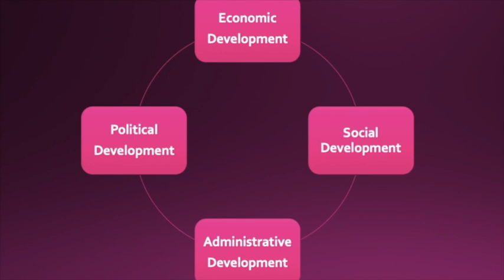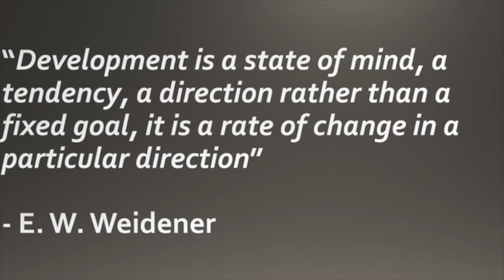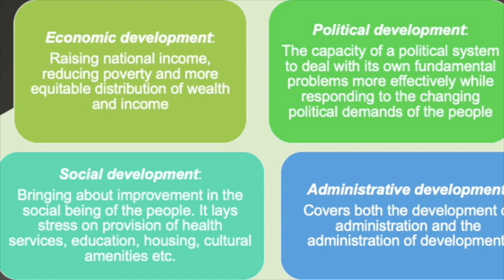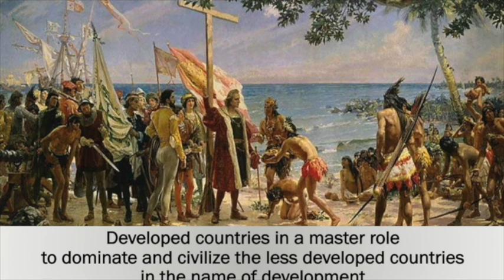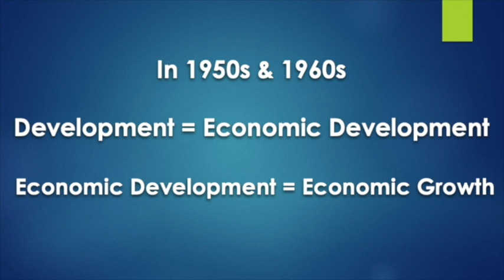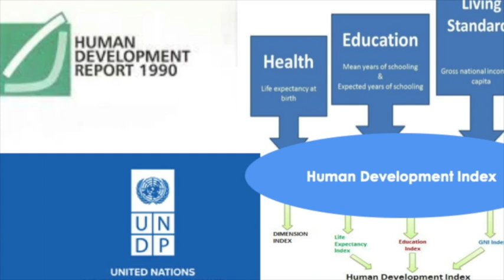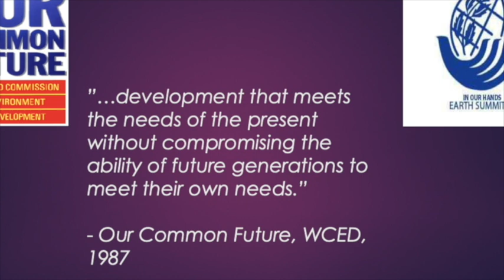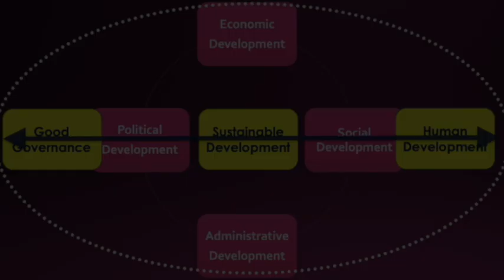Development | What is Development | Development Studies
This lecture defines 'Development' in a detailed way by focusing on both its academic and real life use.